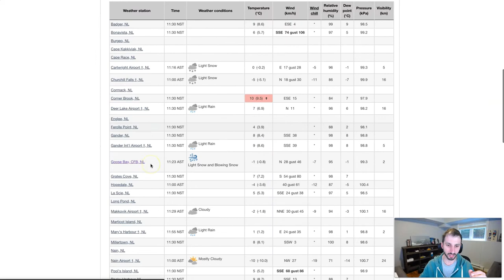Tuesday Weather Vlog | December 22, 2020 | 11:59 AM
The high winds and heavy rain we are seeing across eastern Newfoundland will begin to ease over the next few hours. Areas of western Newfoundland will see rain flip to snow this afternoon, and the winds pickup this afternoon. Winds there will remain high into the overnight before easing by Wednesday morning. Snow will ease overnight as well. Coastal Labrador will see snow through today, along with high winds overnight. The high winds and snow ease Wednesday morning. Full details in today's weather vlog.